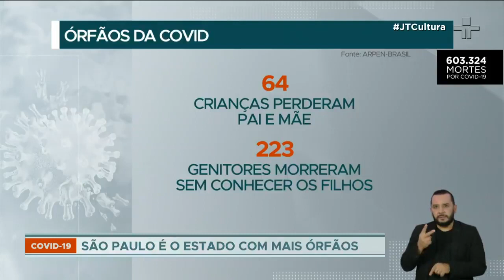Pandemia deixa mais de 12 mil crianças órfãs no Brasil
Segundo dados da Associação dos Cartórios Brasileiros, cerca de 12 mil crianças se tornaram órfãs de pai, mãe ou de ambos, durante a pandemia. Políticas públicas precisam levar em consideração a assistência econômica das famílias.